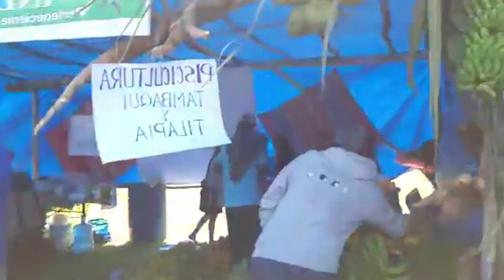SENADOR LOZA INAUGURA FERIA INNOVACIÓN DE CIENCIA Y TECNOLIGIA INDUSTRIALIZACIÓN DE ALIMENTOS..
LEONARDO LOZA PIDE UNIDAD Y ESTAR PREPARADO PARA LO QUE VIENE EN BOLIVIA..